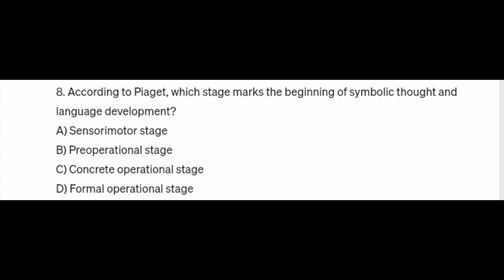ctet Piaget theory of cognitive development